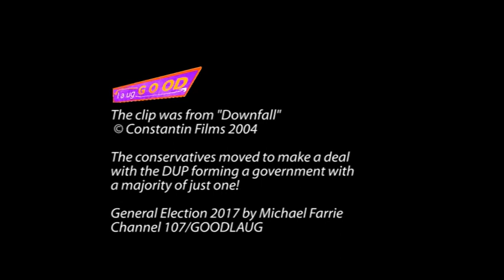Murdoch & the Downfall of May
Murdoch isn't best pleased with General Election 2017!
Murdoch is fuming after the election!
(it's yet another Downfall Parody)